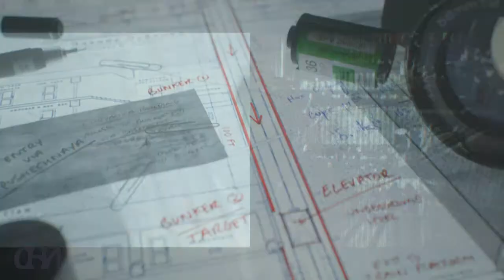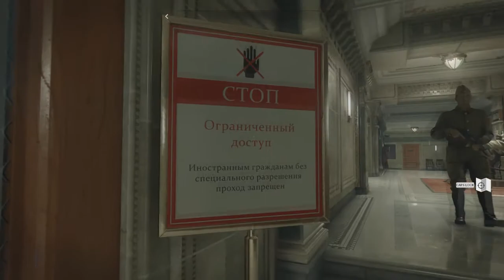Let's Play Call of Duty: Black Ops Cold War (pt8) Desperate Measures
The campaign is set during the early 1980s of the Cold War, taking place between Call of Duty: Black Ops (2010) and Black Ops II (2012) chronologically.
It is centered around a pursuit of the alleged Soviet spy Perseus, whose stated goal is to subvert the United States and tilt the balance of power toward the Soviet Union.
For the campaign, the player takes control of "Bell", who is recruited by CIA officer Russell Adler into a multinational task force created to hunt down Perseus.
The campaign also sees the return of Black Ops characters Alex Mason, Frank Woods, and Jason Hudson, with Mason also being the playable character in certain missions.

The game's multiplayer introduced new game modes as well as new map dynamics and elements, carrying over several design choices introduced in Call of Duty: Modern Warfare.
It features a seasonal content system similar to Modern Warfare, which includes a battle pass as well as free maps and weapons added every season.
Cold War also features narrative tie-ins to Modern Warfare via the campaign and multiplayer, establishing a shared universe across multiple Call of Duty sub-series.